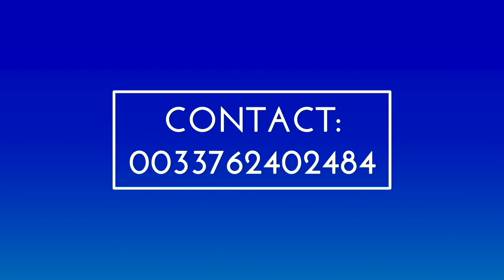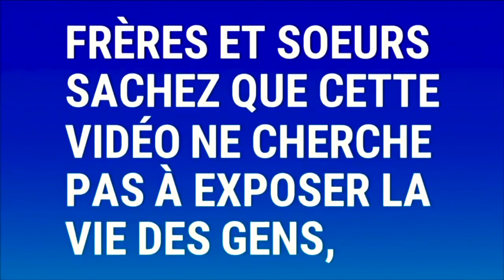MIRACLE PHENOMENAL !!! Dieu garde rancune, Prophète Joel Krasso